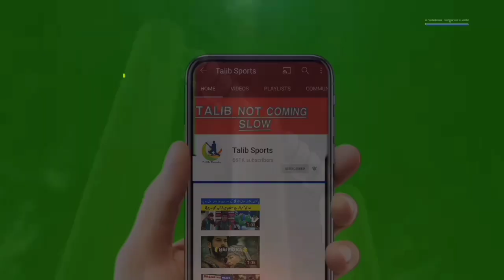کرکٹ کی تاریخ میں سب سے پہلا سجدہ کرنے والا عظیم مسلمان کھلاڑی کون تھا ا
Pakistan Tour Of West Indies 2021

Pakistan Vs West Indies Series 2021 Full Schedule

Pakistan Team Big Changes Vs West Indies T20 Series 2021

Pakistan T20 Squad Vs West Indies 2021

Pakistan Team Next Series 2021

Pakistan Team Upcoming Series 2021

Pakistan Vs West Indies Series Latest News 2021

Babar Azam Bating Vs West Indies

Sharjeel Khan Bating Vs West Indies

Pakistan Playing 11 Vs West Indies

Pakistan Playing Xi Vs West Indies

Pakistan Vs West Indies 1st T20 Match 2021 Playing Xi

Pakistan Vs West Indies 2nd T20 Match 2021 Playing Xi

Pakistan Vs West Indies 3rd T20 Match 2021 Playing Xi

Pakistan Vs West Indies 4th T20 Match 2021 Playing Xi

Pakistan Vs West Indies 5th T20 Match 2021 Playing Xi

Pakistan Vs England 3rd T20 Match 2021

Pakistan Vs England 3rd T20 Live Match

Pakistan Vs England 3rd T20 Match Highlights

3 Big Changes In Pak Team Vs England

3 Big Changes Vs West Indies 1st T20 Match 2021

Pakistan Team Playing 11 Vs England For 1st T20 Match 2021

PTV Sports Live Streaming Pak Vs Wi T20 Match 2021

Pakistan Team New T20 Captain 2021

Mohammad Amir Latest News 2021

Mohammad Amir Interview

Mohammad Amir Great Bowling Vs India

Mohammad Amir Back In Pak Team Vs West Indies

PCB Announced Pakistan Squad For T20 World Cup 2021

Bad News For Pak Team 2021

Pak Vs Wi T20

Wi Vs Pak T20 Playing Xi

West Indies T20 Squad Vs Pakistan 2021

Today Live Match Pak Vs Eng

Pakistan Vs West Indies Test Series 2021

Pakistan World Cup Squad 2021

Sharjeel Khan Fantastic Bating Vs West Indies

Live News Pak Vs Eng

Live Match Pak Vs Wi

Today News Pakistan Team

Pakistan Team Bating Vs England

Live News Pak Vs Wi

Today Live News Pak Vs Wi T20 Series 2021

Pakistan Confirm Playing Xi Vs Wi

Pak Vs Wi Latest News

Today Live Match Pak Vs Eng Live News 2021

Pakistan Vs England T20 Match

Pakistan Vs West Indies T20 Match Comparison

Pakistan Vs West Indies 1st T20 Match Full Analysis..

Live Match Pak Vs Wi 1st T20

Ten Sports Live Match Pak Vs Wi

Pakistan Vs West Indies 2nd T20 Live Match 2021 PTV Sports Live

Hasan Super Bowling Vs West Indies

Shaheen Shah Afridi Super Bowling Vs West Indies

Pakistan Team Super Bating Vs England 2021

Pakistan Team Super Bating Vs West Indies T20 Series 2021

Pak Vs Wi Today News Live

Pakistan Team Live News

Babar Azam Latest Interview

Pakistan Team Sixes Vs England

Babar Azam Break Virat Kholi Big Record 2021

Babar Azam Made New Record In Cricket History

Mohammad Hafeez Good Bating

Pakistan Team Good Bating Vs England

Pakistan Team New Bating Coach 2021

Misbha xu0026 Waqar Bad News Kick Of Pakistan Team